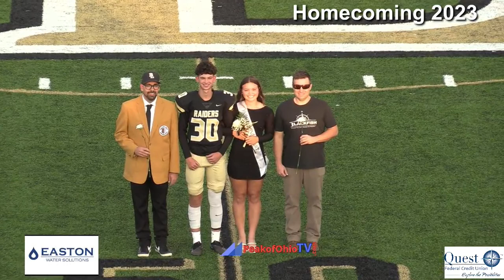Benjamin Logan Homecoming & Indian Lake football game Sept 29, 2023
Enjoy Benjamin Logan's Homecoming activities before the Backyard Battle - between rivals Indian Lake Lakers and the Raiders of Benjamin Logan.

You can watch this live or on-demand for FREE on PeakofOhioTV.com or on our YouTube channel (PeakofOhioTV)

Play-By-Play:  Chad Wilkinson
Analyst:  Rick Zedeker
Cameraman & Audio Engineer:  Gary Kauffman
Assignment: Dawsin Tiller
Producer & Computer Analyst: Lou Vito
This is a production of V-Teck Co

PeakofOhioTV is the exclusive local TV streaming service in this area. We strive to allow everyone to watch and listen to local high school sports, community events, etc for FREE!